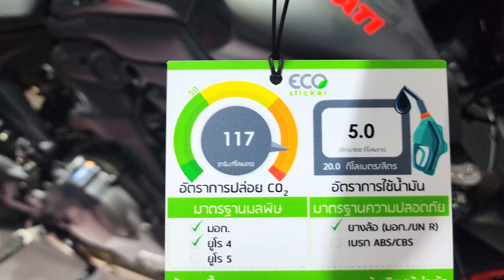New 2022 Ducati Monster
2022 Ducati Monster